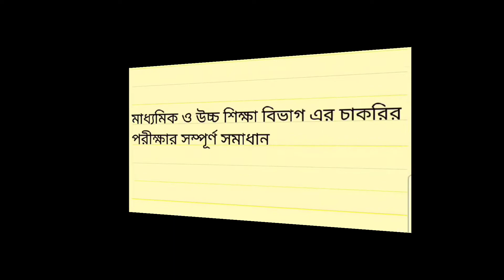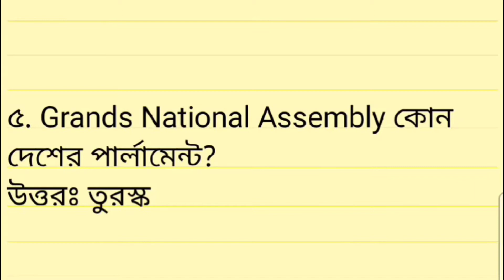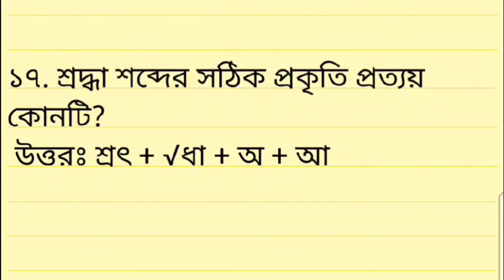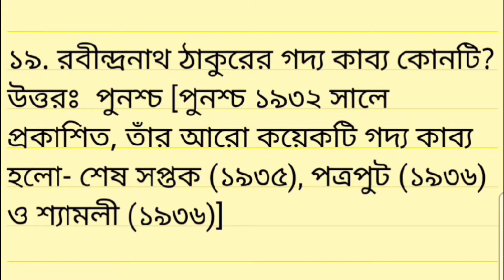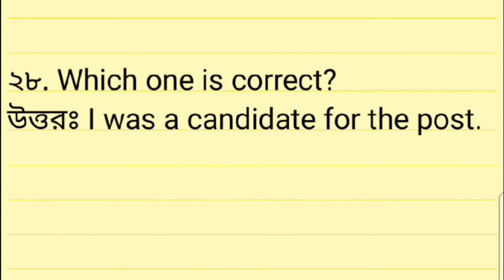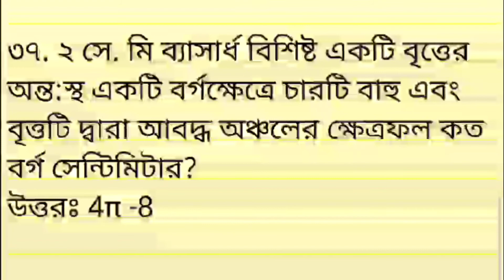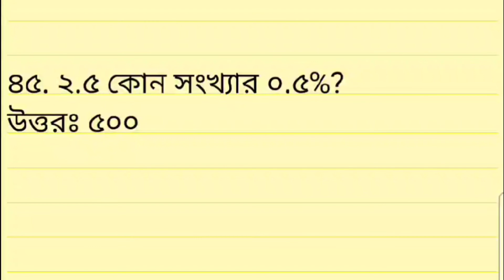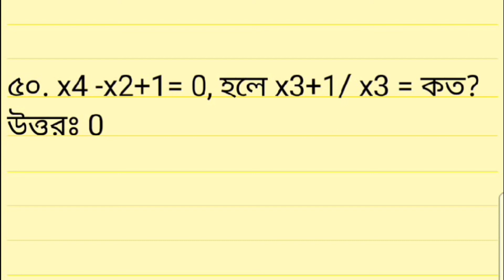আজ‌কের মাধ্যমিক ও উচ্চ শিক্ষা বিভাগ এর চাকরির পরীক্ষার সম্পূর্ণ সমাধান@study line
এ‌টি এক‌টি এডু‌কেশন চ্যা‌নেল। তাই শিক্ষা ক্ষে‌ত্রে সকল ভি‌ডিও এখা‌নে পা‌বে। প্র‌তি‌টি পরীক্ষার আপ‌ডেট সমাধান আ‌মি নি‌য়মিত দেওয়া চেষ্টা কর‌বো। আজ‌কে  মাধ্যমিক ও উচ্চ শিক্ষা বিভাগ এর চাকরির   নিয়োগ পরীক্ষার প্রশ্ন সমাধান ২০২১ দেওয়া হ‌লো।
govt exam solution
study line
bcs and govt job